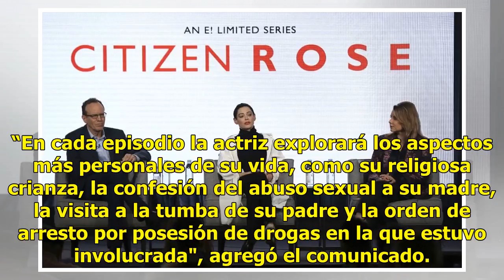Rose McGowan estrena serie biográfica este domingo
Suscríbete ahora a nuestro newsletter Ratio: 0 / 5 CIUDAD DE MÉXICO.- La actriz y directora Rose McGowan se declara contra el acoso sexual y la violencia en la serie documental “Citizen Rose”, que se estrena este domingo a las 22:00 horas. En la producción se narran temas delicados de la vida de McG...